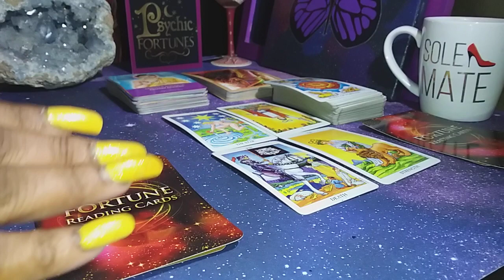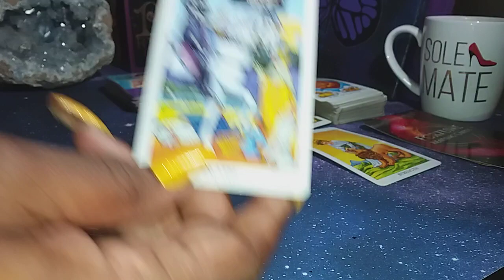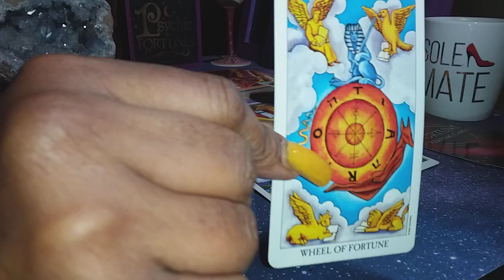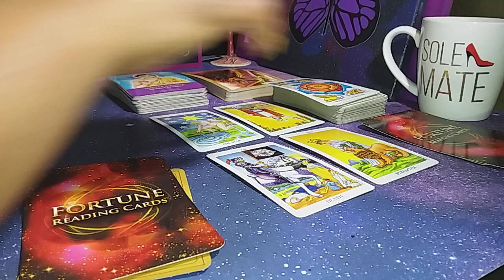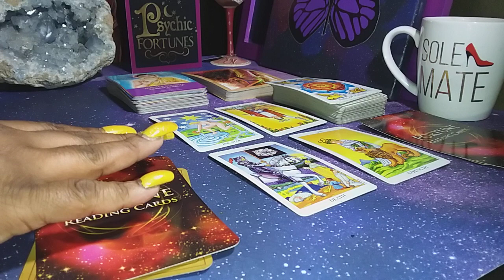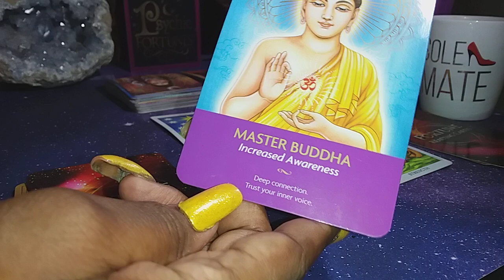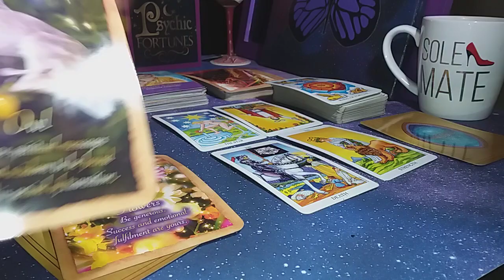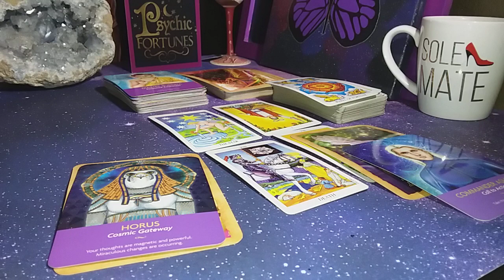WOW ONLY SIGN TO GET ALL MAJOR ARCANA ~ SCORPIO Oct 21 - Nov 3 Biweekly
Jupiter is showing out for Scorpio like yall His favorite child